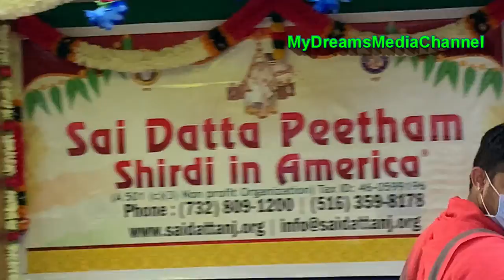ఈ కరోనా వలన 6 Months తర్వాత దేవుడు దర్శనం చేసుకున్నాము|MyDreamsMediaChannel